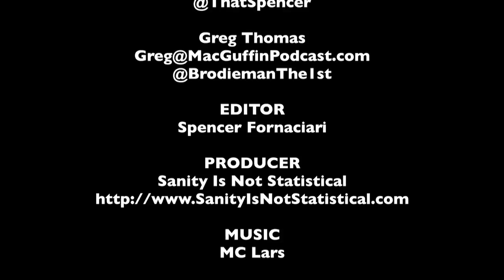Zombie Movies - The MacGuffin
In honor of the release of Warm Bodies, Spencer Fornaciari and Greg Thomas of The MacGuffin discuss zombie movies.